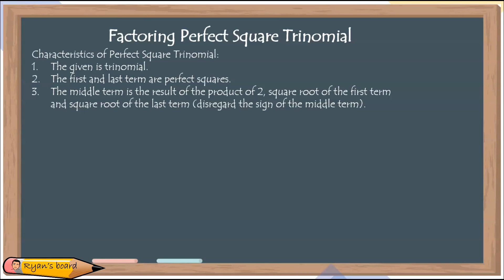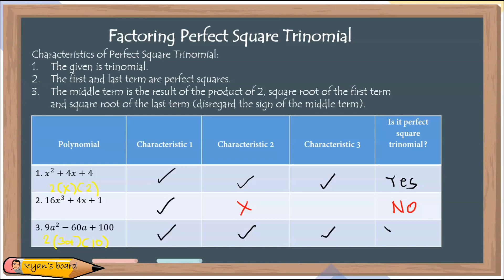Factoring Perfect Square Trinomial for Grade 8 (Taglish Version) | RYAN’S BOARD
Enjoy learning through watching and listening Ryan's Board tutorial videos! This is a Tagalog - English version of the lesson how to factor Perfect Square Trinomial.

Factoring
Tagalog
Perfect square
Trinomial
Factoring polynomials